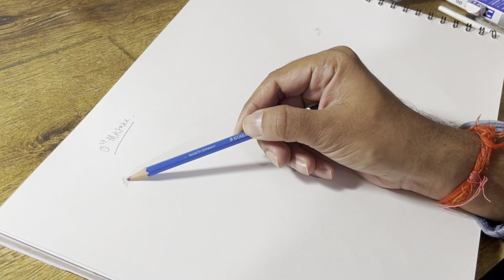Two shading mistakes 🔥 that beginners do in drawing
Hi friends I am here with my new drawing video in which I am going to tell you about two shading mistakes. I hope you like it